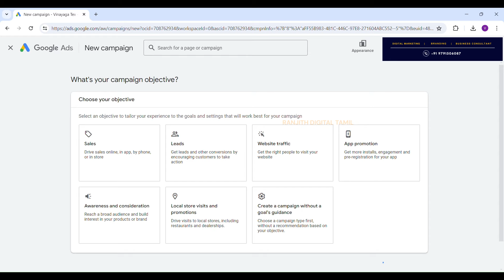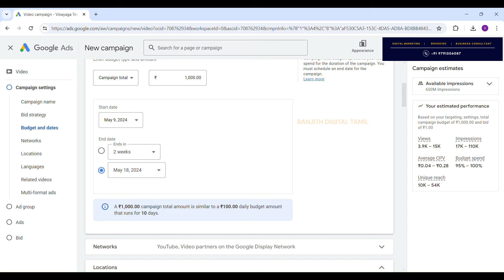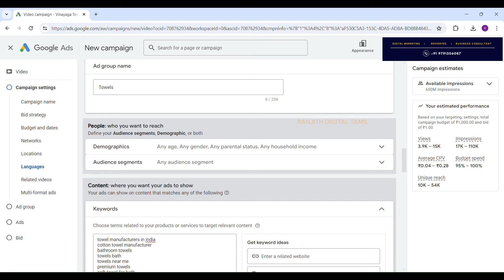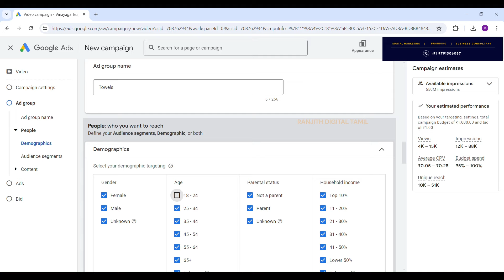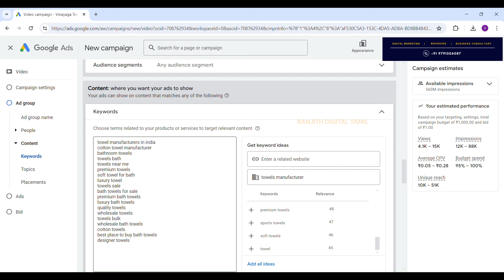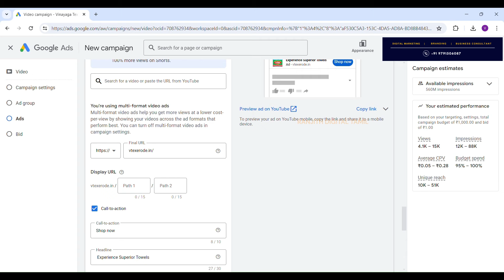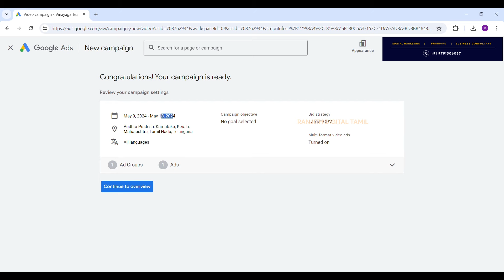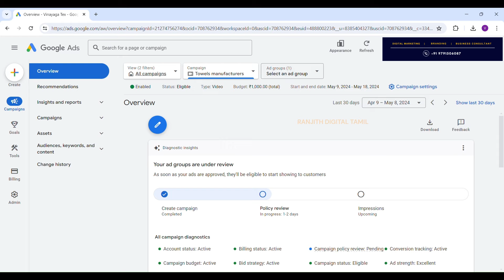How to create youtube ads in Tamil Part -1 | Digital Marketing in Tamil | Google Ads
Digital Marketing Expert & Brand Consultant
👨‍💼 12 Years Experience
📒 279 Projects
💻 2799 Campaign
📊 277334 Leads
🧗 36 Category

Follow Links